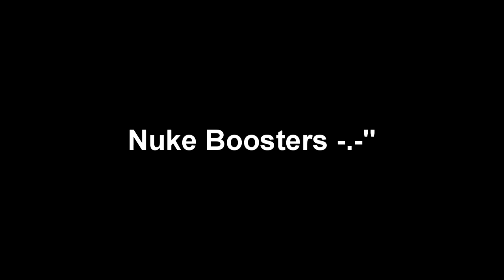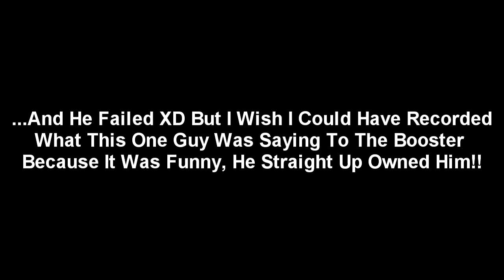Modern Warfare 2 - Booster Hunting 1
First nuke booster hunting video, and my first game of the day n yet it gets ruined by these damn boosters. I didn't care if I won I just didn't want them 2 get a cheating nuke. Watch the video n rate it and spread the word that these boosters are going 2 be stopped!